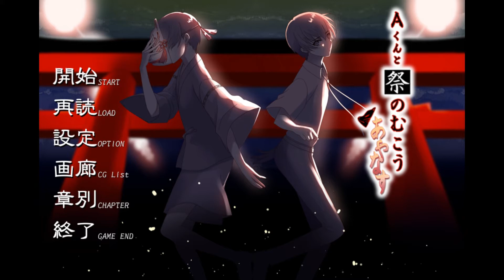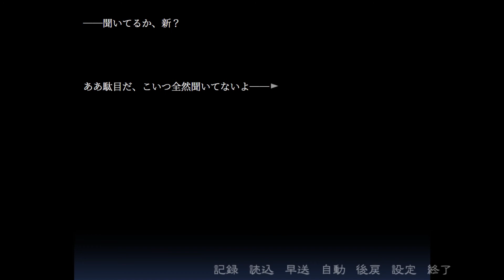『Aくんと祭のむこう』放課後の学校で何かが起こる…！！【実況】partⅠ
評価が高かったのでなんとなく始めたフリーゲーム
思わず引き込まれる世界観に脱帽です！